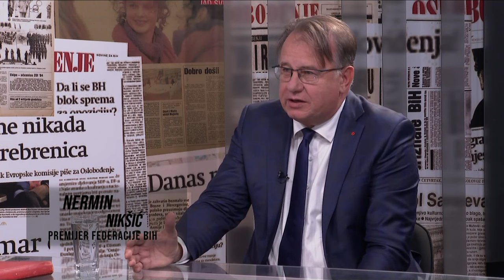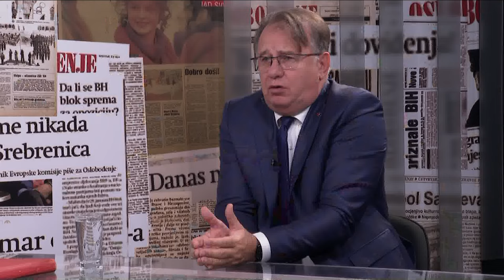Nikšić Direktno sa Vildanom: Trebali smo dići minimalnu platu na 1.100 KM, da bi u RS-u bila 1.150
U još jednoj epizodi podcasta Direktno sa Vildanom ćemo se pozabaviti temama koje život znače. Već dugo se govori o iznosima minimalne plate, rasterećenju privrede, podsticaju realnom sektoru da se konačno razmaše i napravi neophodne iskorake koji će omogućiti rast proizvodnje i plasmana, konkurentnost na tržištu i naravno bolji život svima nama. Inflacija u Bosni i Hercegovini već dva mjeseca zaredom raste, što za rezultat ima veće cijene. Podaci Agencije za statistiku BiH pokazuju da je inflacija u prvih devet mjeseci 2023. godine iznosila 7,6 posto, čemu su najviše doprinijele cijene hrane i pića rastom od 12,9 posto. U posljednjem smo kvartalu godine i grijanje je ozbiljna stavka kućnih budžeta. Kako preživjeti?

S nama je premijer Federacije Bosne i Hercegovine i lider SDP-a BiH Nermin Nikšić. Dugogodišnji SDP-ovac, po obrazovanju diplomirani pravnik, navija za Velež i sve postave reprezentacije Bosne i Hercegovine, federalni je premijer po drugi put.

Nikšić je najavio čitav set zakona i to do kraja godine, večeras otkrivamo o čemu je riječ i šta će taj zakon praktično značiti za poslodavce, a šta za radnike.

Pratite nas na podcast platformama:
Apple Podcasts:

Amazon Music: